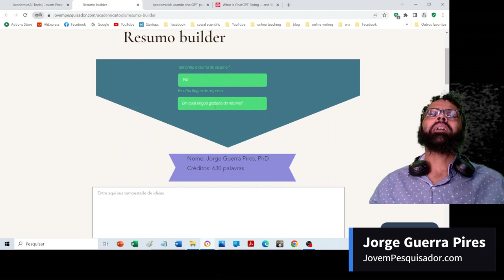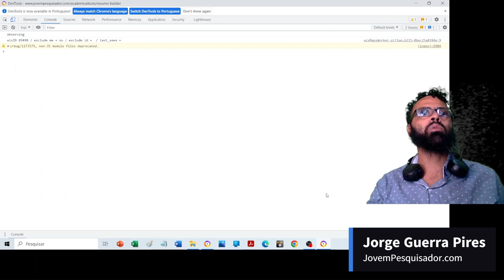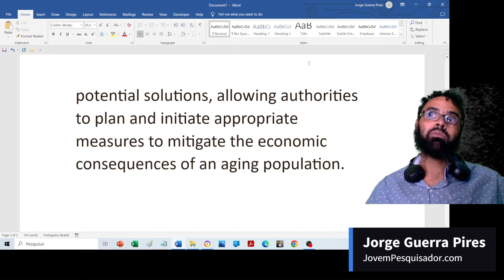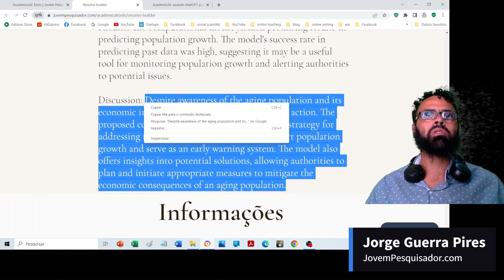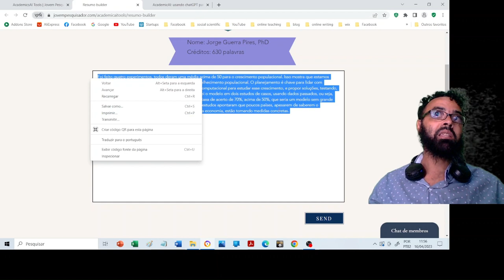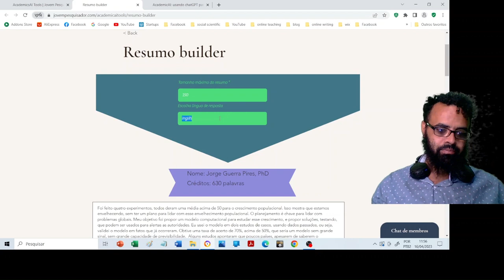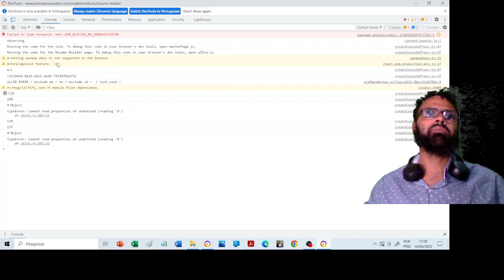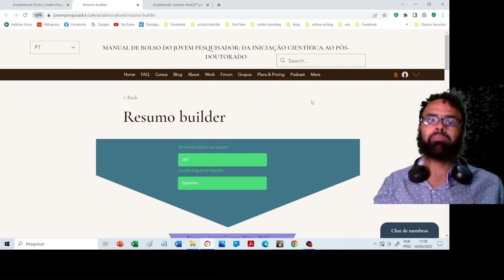Usando chatGPT para criar resumos em diferentes línguas